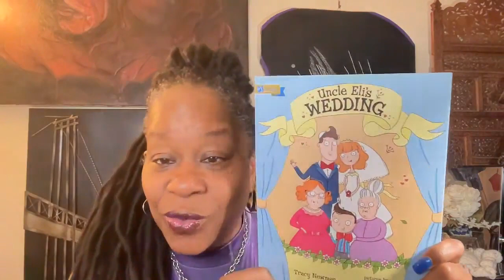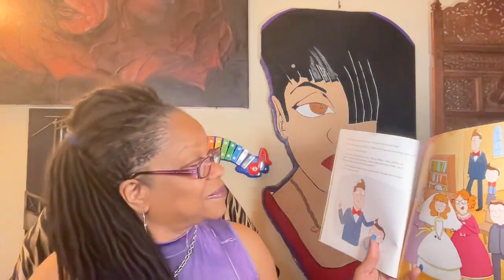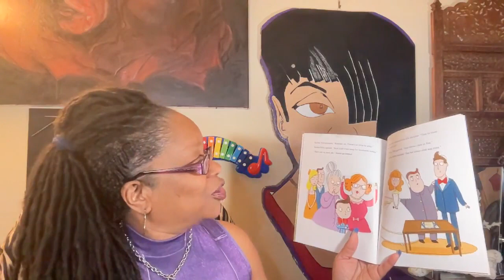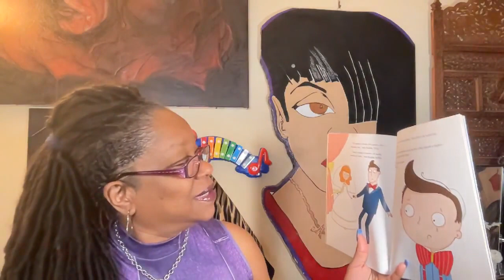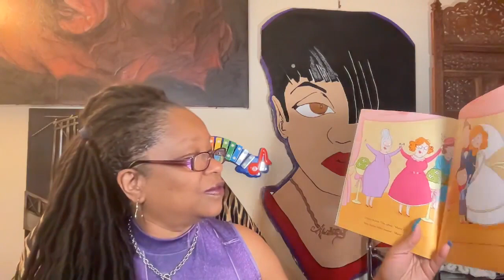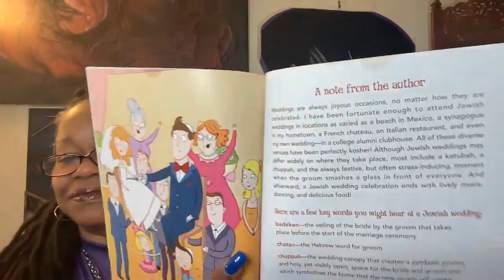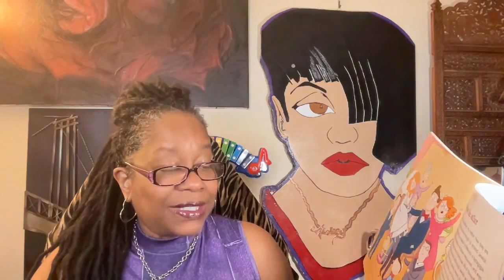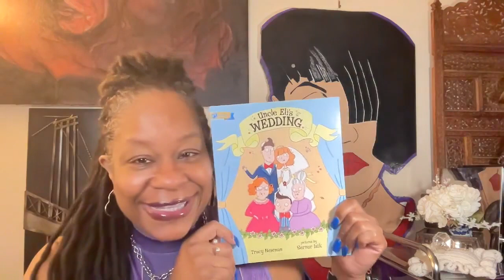Book Title: Uncle Eli's Wedding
Audrey Reads
Written by Tracy Newnan, Illustrated by Sernur Isik